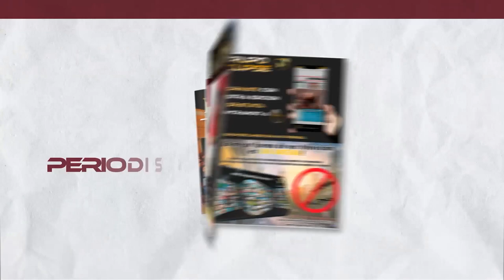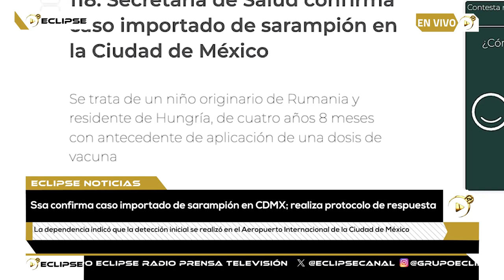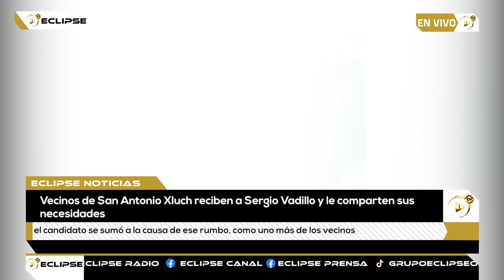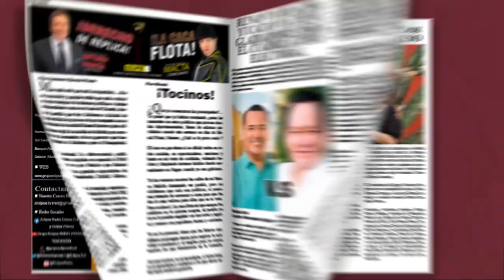📡🔴ENVIVO VIA STREAMING ECLIPSE NOTICIAS “MÁS CERCA DE TI” con AbrahamCobián 📲 📺🖥️